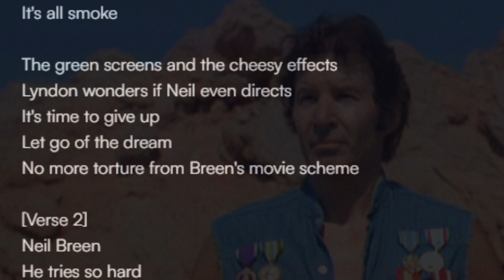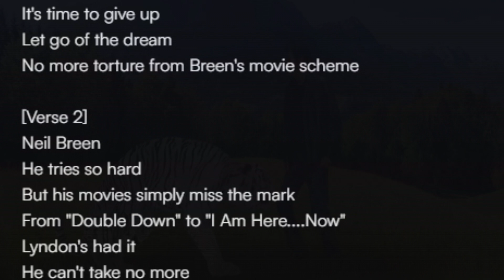Lyndon Doesn't Enjoy Neil Breen Movies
A moving music video, from the heart.